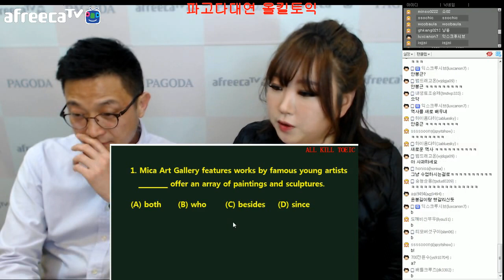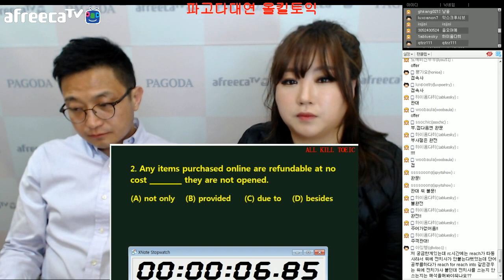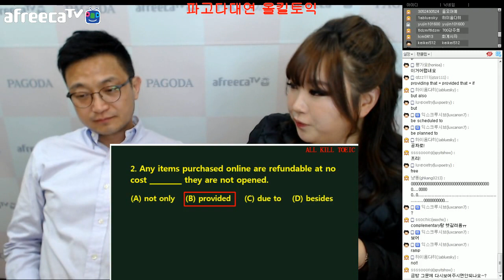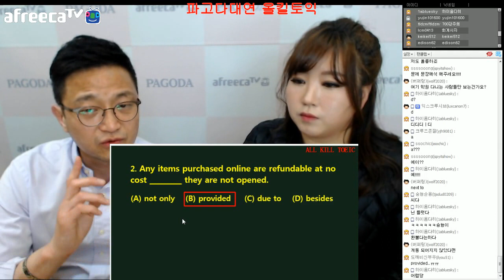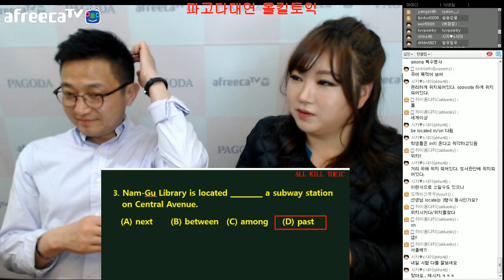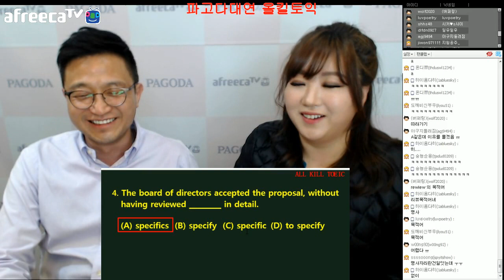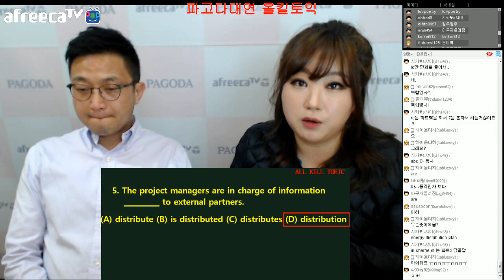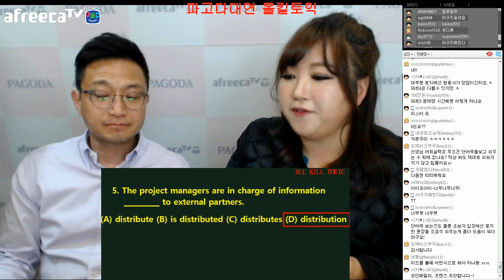파고다] 올킬토익 - 신토익 문제 풀어보자!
올킬토익 쌤들과 풀어보는
신토익 문제! :)
아프리카 파고다TV 바로가기